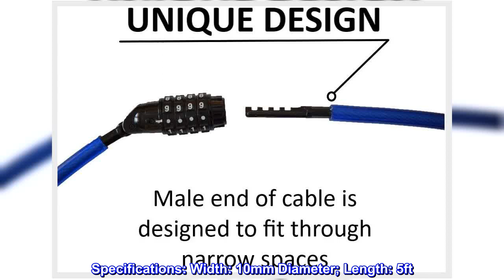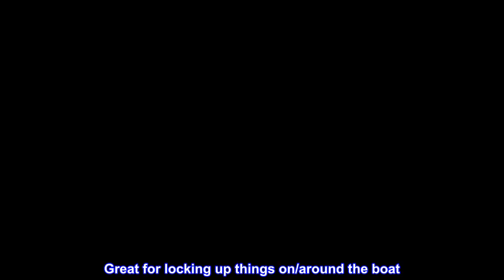Great product - DocksLocks Anti-Theft Weatherproof Straight Security Cable with Resettable Combinat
Great product -  DocksLocks Anti-Theft Weatherproof Straight Security Cable with Resettable Combination Lock 5ft

Versatile security. Steel cable provides protection against thieves. Secure a variety of items: gates, bikes, kayaks, surfboard, paddle boards and more!
Unique design. Unlike most security cables, the male end of the cable is the same diameter as the cable itself allowing the cable to pass through narrow spaces such as kayak and paddleboard scupper holes.
Weatherproof materials. Constructed of marine grade stainless steel and vinyl coated to provide protection against the elements while preventing scratches to the secured item. Note: the locking mechanism is weather resistant - rinse with fresh water when exposed to salt water and periodically lubricate.
Easy to use. Key-less convenience - choose your own 4-digit code with the re-settable combination lock.
Specifications: Width: 10mm Diameter; Length: 5ft

Great for locking up things on/around the boat
I added a Lilipad diving board to my pontoon, and this was the perfect length to run through the circular bolts that bolt the diving board to the deck.
With the cable lock ran through each of the 3 bolts, it is a great deterrent to anyone trying to remove the diving board.